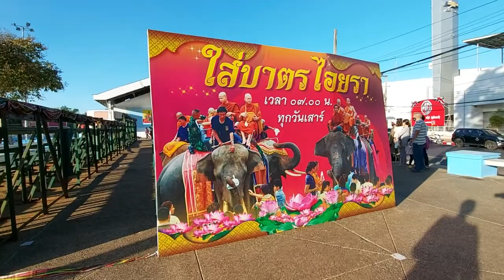ผู้ว่าสุรินทร์ ผุดไอเดียร์ เจ๋ง นำทัพ ใส่บาตรบนหลังช้างทุกวันเสาร์